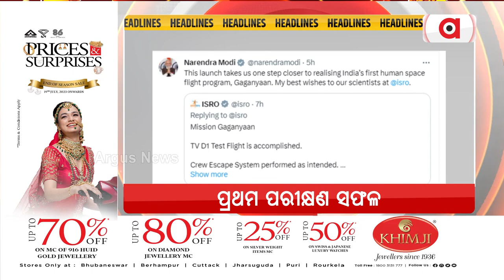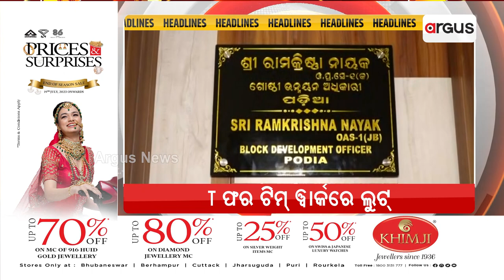Headlines @7AM | 21 Oct 2023 | Argus News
+ବିପଦରେ ବାଂଶପାଳ ଗୋନାସିକାର ଜୁଆଙ୍ଗ ଜନଜାତି
+ପୁଣି ଇତିହାସ ରଚିଲା ଭାରତ
+ପଡ଼ିଆ ବ୍ଲକ୍ 13 ଲକ୍ଷ ଟଙ୍କା ହେରଫେର ମାମଲାରେ ନୂଆ ମୋଡ଼ ?